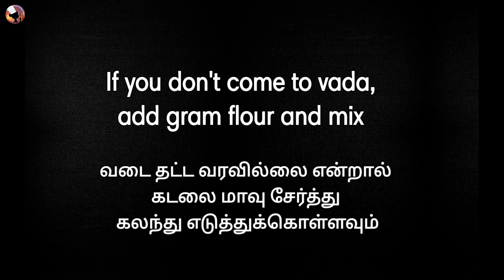மொறு மொறு வாழை பூ வடை|Banana Flower Vada|How to make Banana flower vada|gowsirecipetamil...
வாழை பூ வடை - Banana Flower Vada
                 INGREDIENTS
1. வாழை பூ ( Banana flower) = 1
2. வெங்காயம் ( Onion) = 1cup
3. பச்சை மிளகாய் ( Green chilli) = 3
4. மல்லி இலை ( Coriander leaf)
5. கடலை பருப்பு (  Gram dal) = 1cup
6. காய்ந்த மிளகாய் வத்தல் ( Dry red chilli) = 2pcs
7. பூண்டு (Garlic) = 5 pics
8. இஞ்சி ( Ginger) = small pcs
9. உப்பு ( salt)
10. எண்ணெய் (Oil)
11. சோம்பு ( Fennel seeds) = 1tsp

TRUN ON THE BELL ICON ON MY CHANNEL TO GET ALERTS WHEN WE RELEASE ANY NEW VIDEO